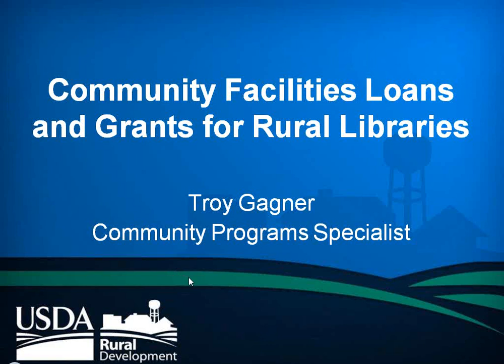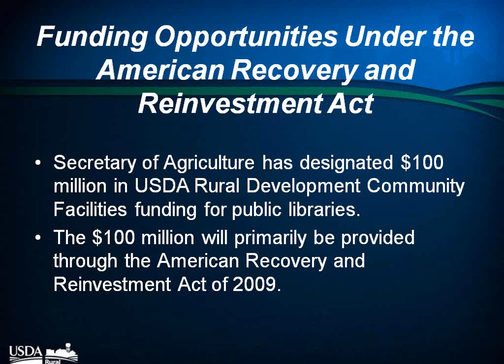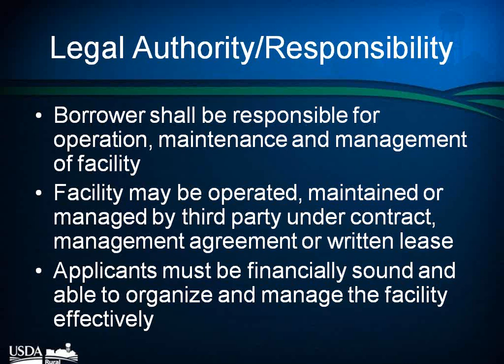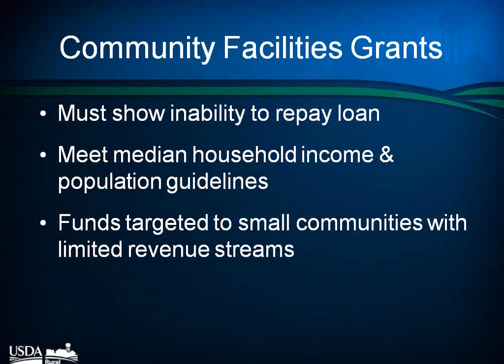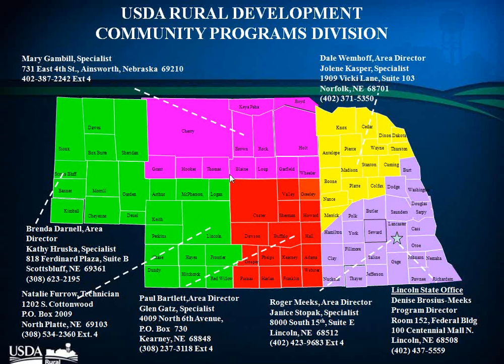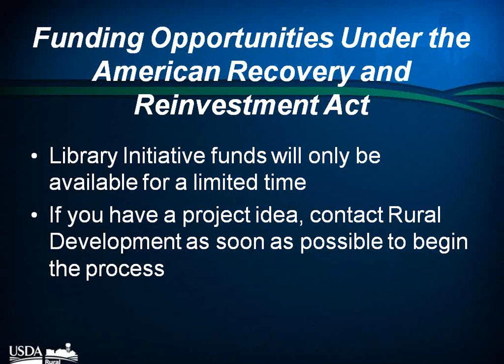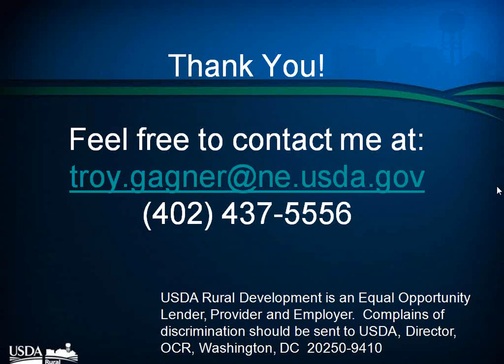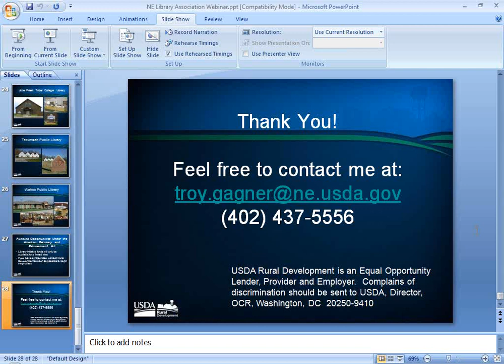NCompass Live: USDA Funding Opportunities for Rural Libraries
USDA Rural Development has funding available to assist libraries in rural areas (populations less than 20,000) with expansions, renovations, new construction, energy efficiency improvement projects and equipment purchases. Funds are made available through the American Recovery and Reinvestment Act. Join Troy Gagner, from Nebraska USDA Rural Development, to learn about the funding opportunities available to Nebraska libraries.